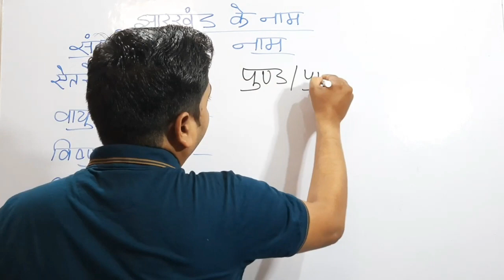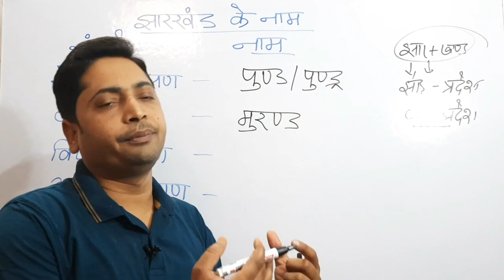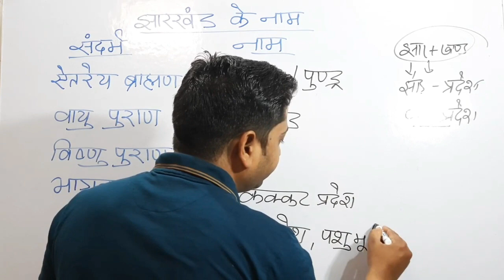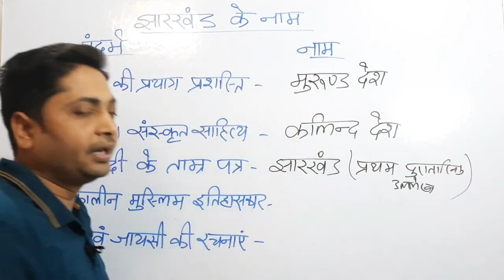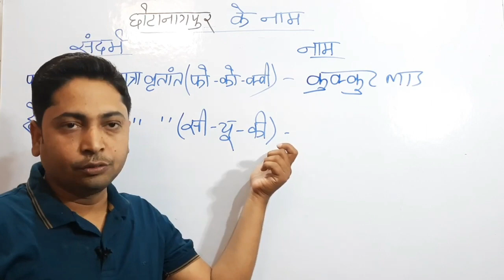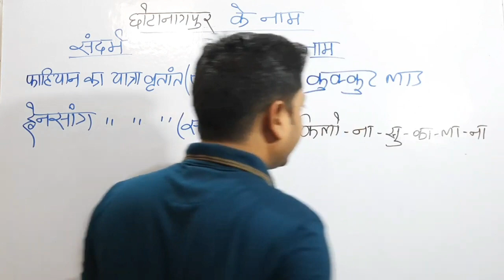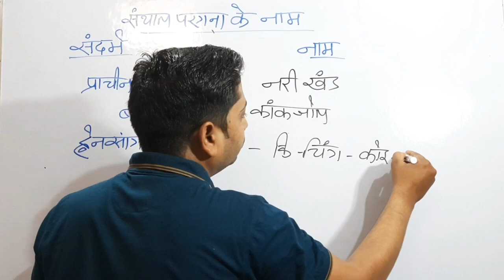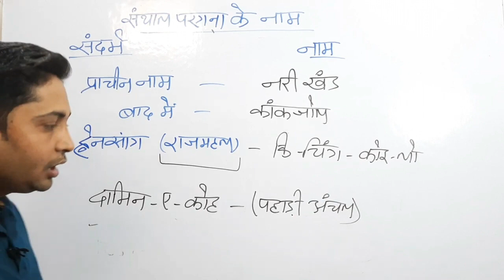झारखंड के विभिन्न नाम | प्राचीन नाम | Rapid Revision | झारखंड को किस नाम से जानते थे ?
यहां आप झारखंड के पुराने नाम का rapid revision कर सकते हैं